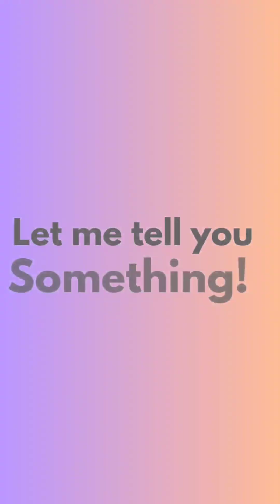A Salt Water River Inside a Freshwater River|Cenote Angelita|Mexico